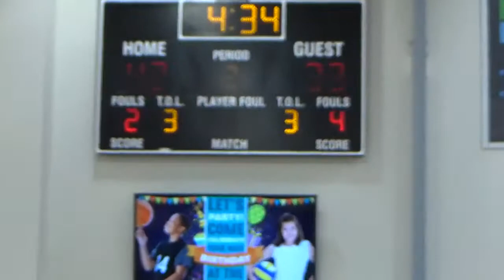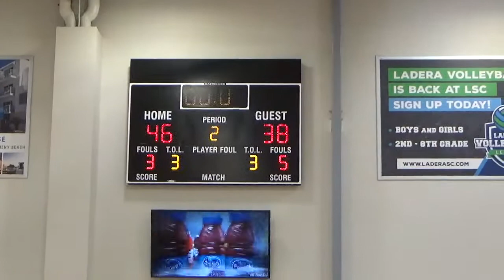6th Man Vs. Determined 6th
The Realm March Madness